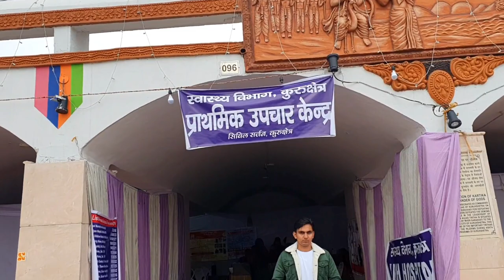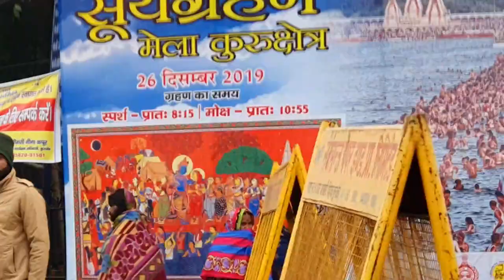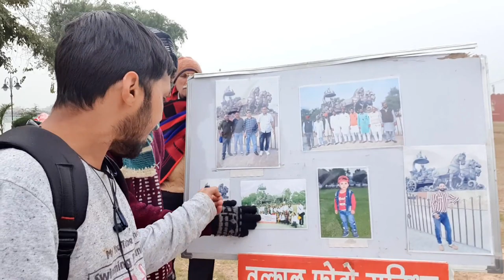Surya Grahan Mala Braham Sarovar Kurukshetra Part 2 2019